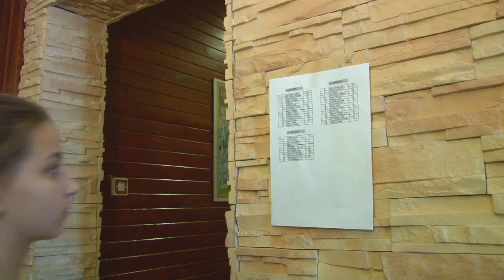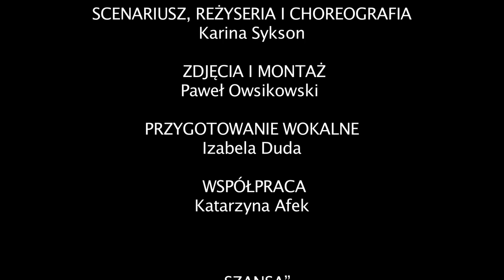SZANSA - Teledysk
Teledysk zrealizowany w ramach zimowych warsztatów Warsztatowej Akademii Musicalowej - Brok 2012.

MUZYKA
Paweł Penksa
SŁOWA
Paweł Podgórski
CHOREOGRAFIA
Karina Sykson